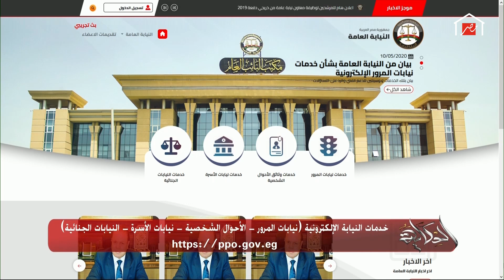تعرف على الخدمات الإلكترونية للنيابة.. المخالفات والأحوال الشخصية ونيابات الأسرة وغيرها